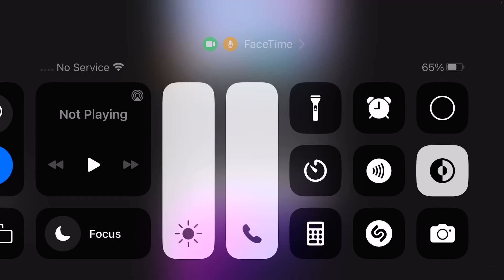This is my cousin account he got banned on MP I don’t know how But it’s been like that couple month￼